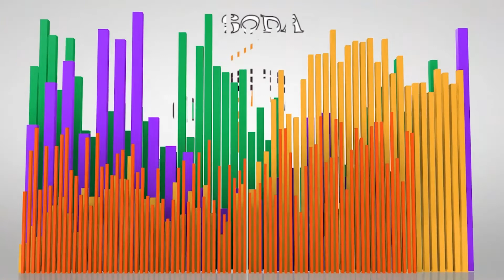Soda Speak #84 - The Outdoor Episode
Cody, Evan and Lyle thought it would be a good idea to leave the Android's Dungeon and record outside on a summer day.